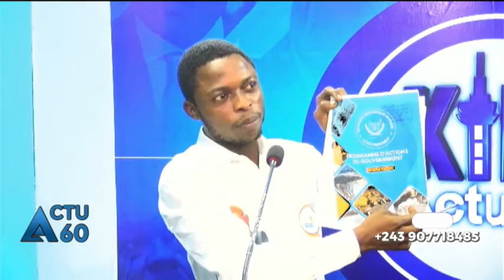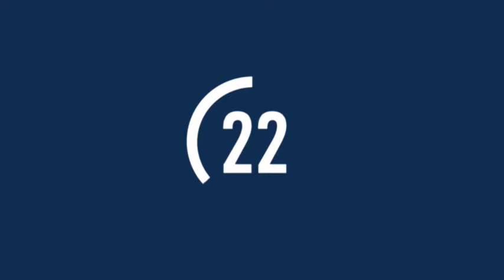ACTU 60 : PANIQUE À KIGALI FATSHI ACCEPTE LA GUERRE CONTRE LE RWANDA VOICI LA DÉCISION À LUBUMBASHI!